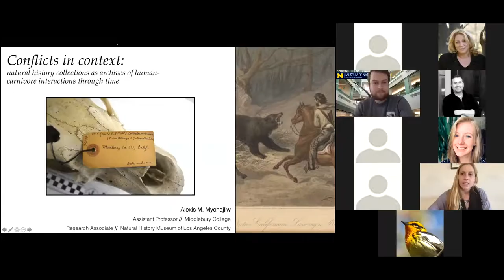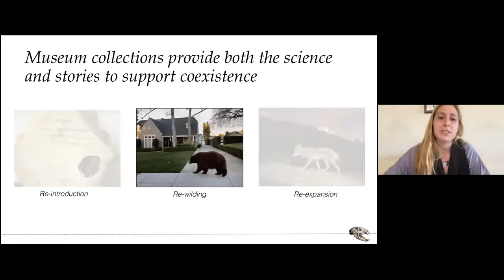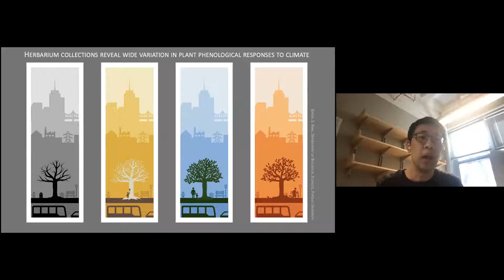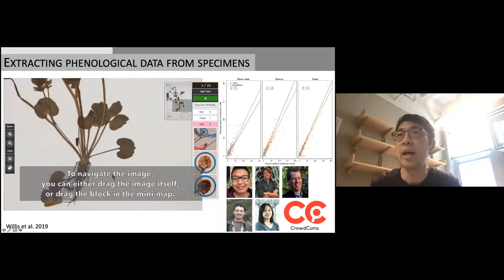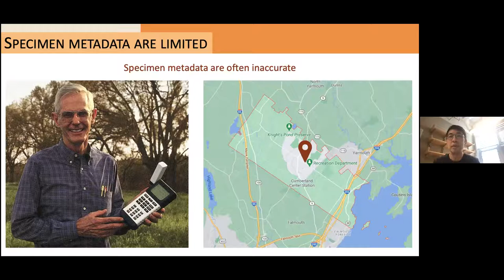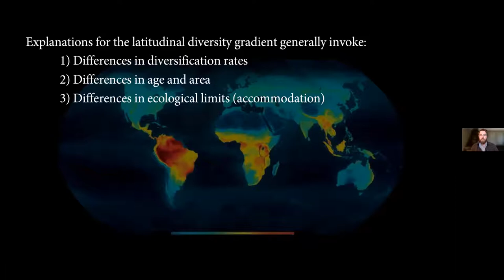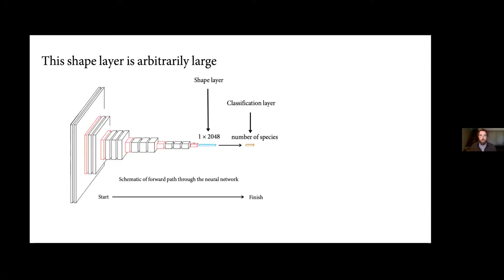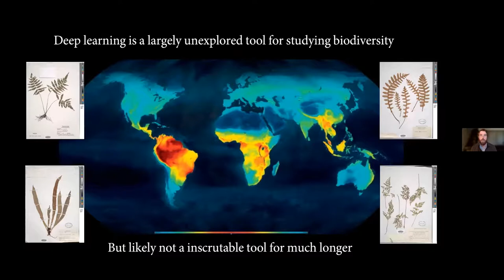ECSS 2021: Alexis Mychajliw, Middlebury College, Daniel Park, Purdue, Alex White, NMNH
University of Michigan Department of Ecology and Evolutionary Biology Early Career Scientists Symposium. March 19, 2021. Mychajliw: Conflicts in context: natural history collections as archives of human-carnivore interactions through time; Park Herbarium collections reveal wide variation in plant phenological responses to climate; White: Biogeography of fern shapes as revealed by deep learning.